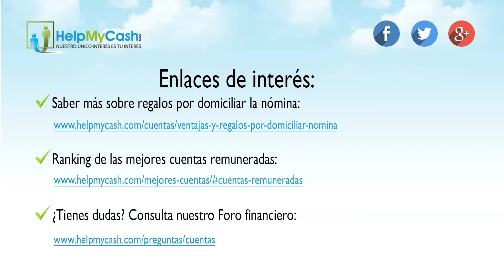Cuenta nómina vs Cuenta con regalo, ¿qué es mejor? | HelpMyCash responde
Esta semana Elena quiere saber qué es mejor, si una cuenta con regalo o una cuenta con una rentabilidad por domiciliar la nómina.

Aquí tienes más información sobre cuenta nómina, por si la necesitas y aquí sobre cuentas con regalos: Cuentas con regalo

Para responder a la pregunta de Elena, basta con calcular el valor del regalo y la rentabilidad que obtendríamos por nuestra cuenta remunerada. Además, tenemos que estar pendientes de que una cuenta que nos ofrece un regalo normalmente exige una permanencia de 1 o 2 años y una vinculación mayor que otras cuentas. Es decir, nos exige domiciliar recibos o contratar cualquier otro producto.

Si en cualquier momento nosotros no podemos cumplir esa vinculación, el banco acabará penalizándonos. Por tanto, si lo que quieres es elegir la mejor cuenta, te recomendamos que accedas a nuestro ranking de cuentas y escojas la mejor

Siempre que se pueda, a menos que nos vaya a ir muy bien el regalo que nos van a dar, lo mejor es optar por la rentabilidad y con el dinero que ganemos gastárnoslo en algo parecido si queremos.

¿Tienes una duda concreta? Pregúntanos